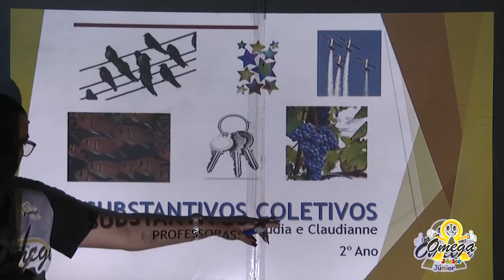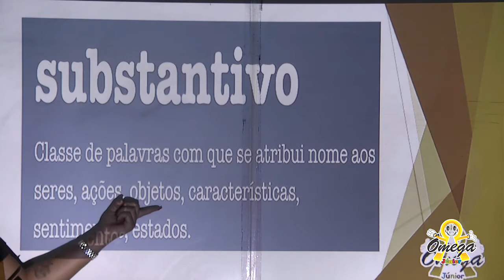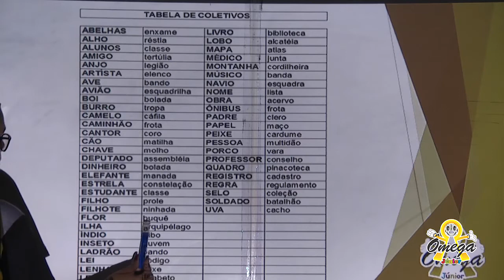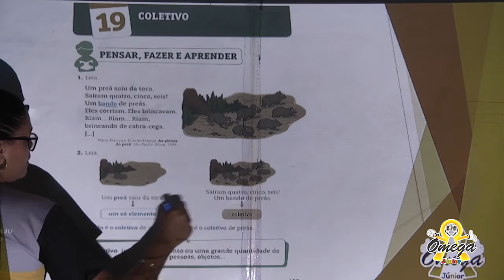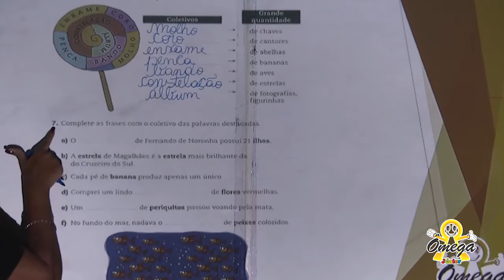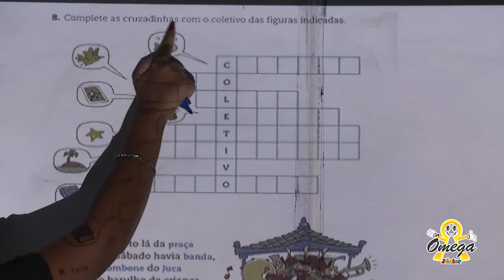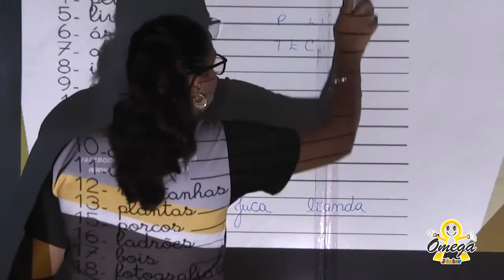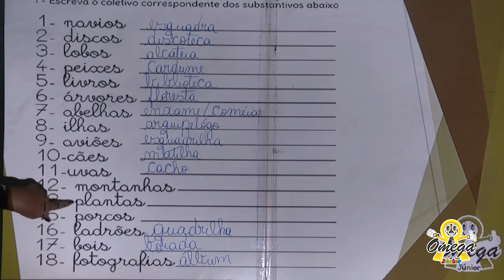2º Ano Fundamental I Português Coletivo Gramática 06/11/2020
2º Ano Fundamental I   Português   Coletivo   Gramática   06/11/2020